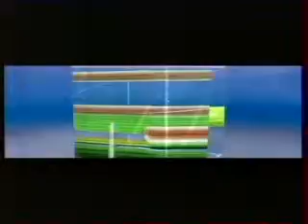наше утро чемпионат по программированию